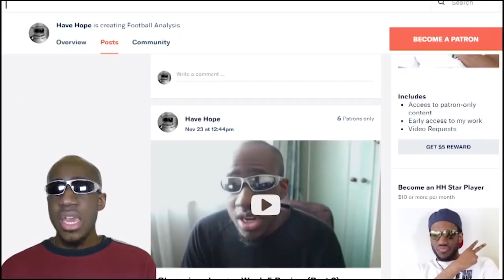Japan 2-2 Senegal Post Match Analysis | World Cup 2018 Group H